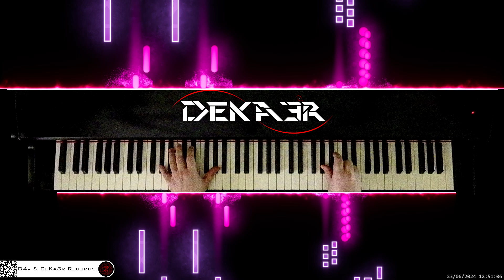🔴 irl 🎹 LITTLE ANGEL • Piano Music